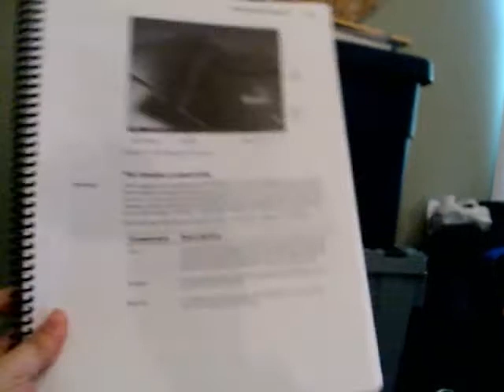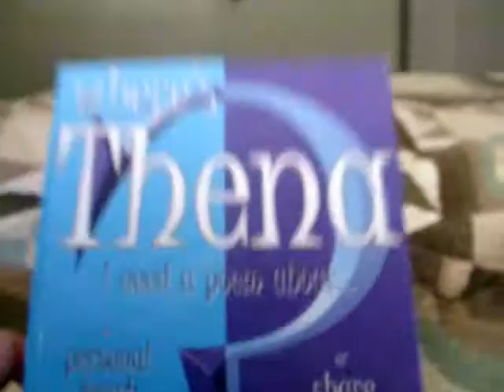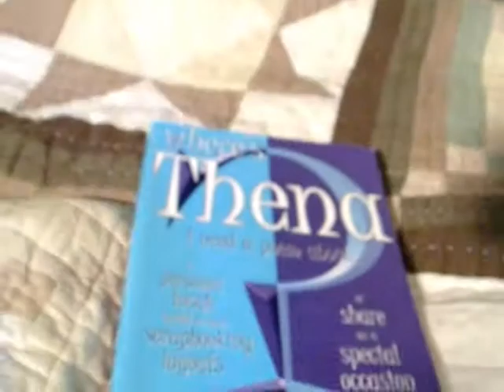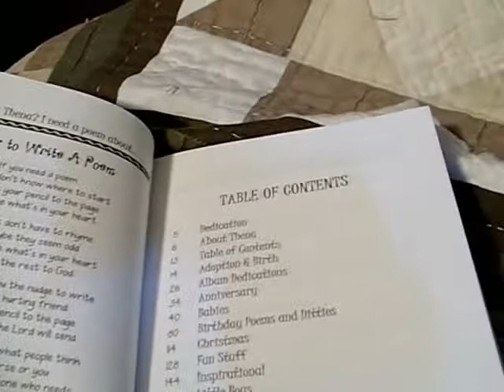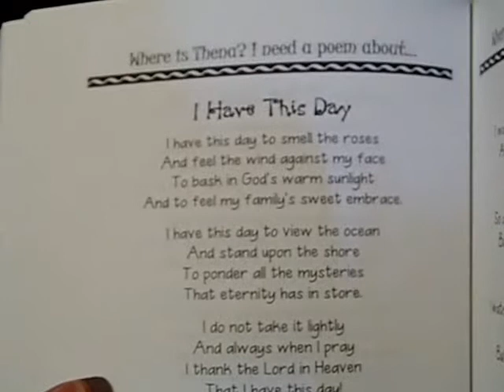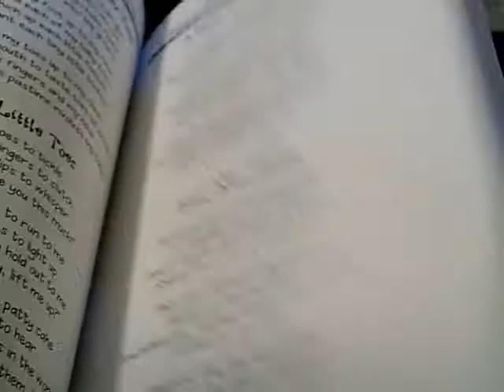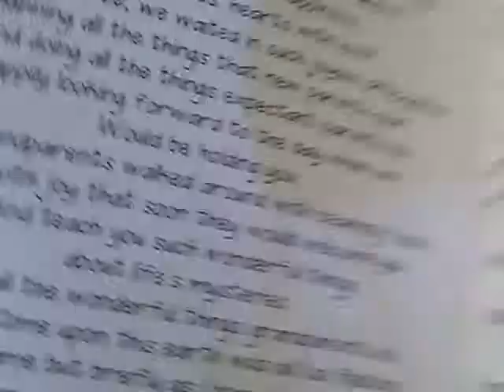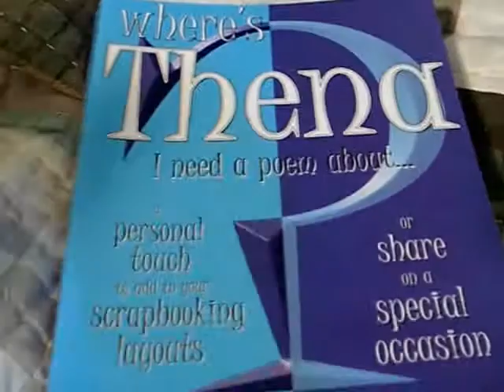Where's Thena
This is a must have book for digital scrapbookers!